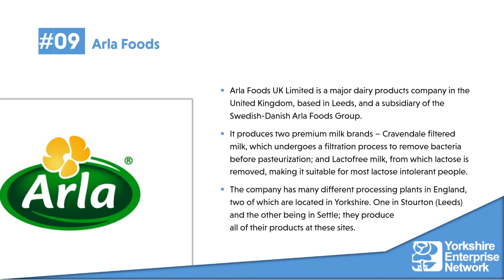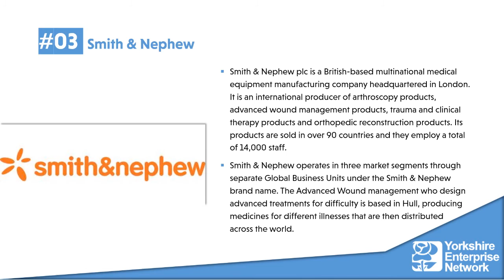YEN Top 10: Manufacturers In Yorkshire